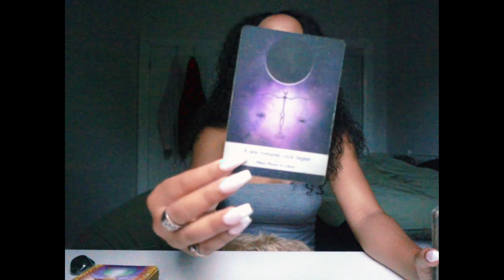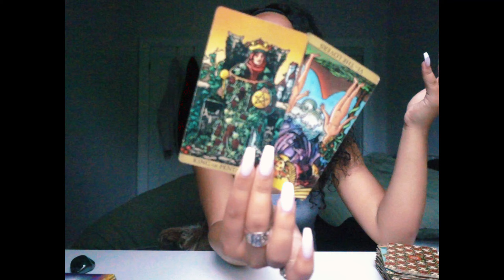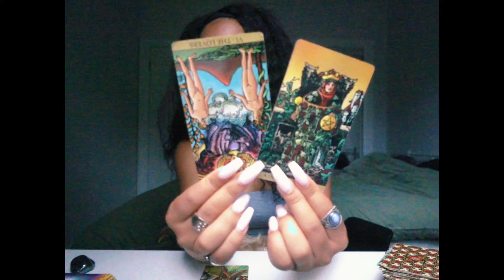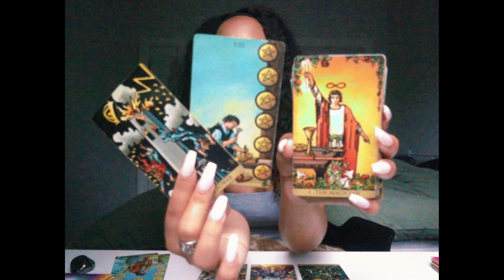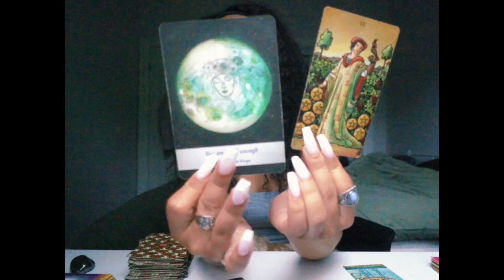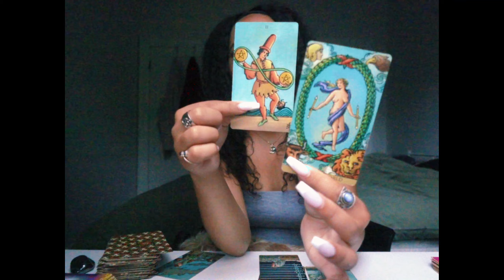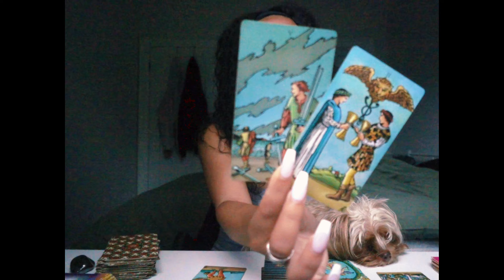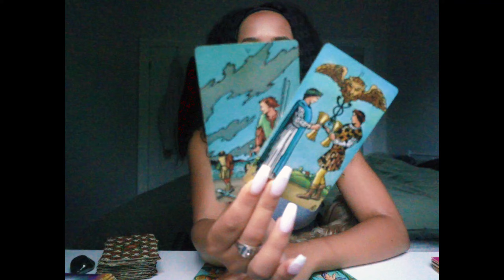♒️ AQUARIUS 🔮 AUGUST 2024 TAROT "FULL MOON BREWING..." 🌕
🍒 Air signs exclusive : August LOVE predictions // Who is coming towards you 🍒

⚡️ NEXT 3 MONTHS AHEAD : LIFE & LOVE ⚡️
Watch me pull your cards in your personal video reading. Includes life and love questions!